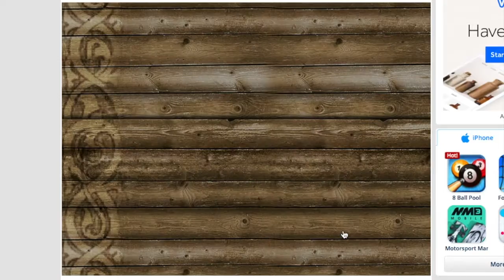Asgard - Part 2 | Please Stop!!